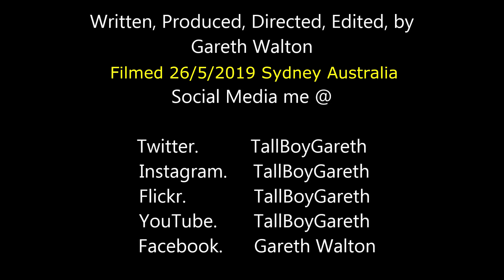Sydney Metro Grand Opening Timelapse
Come Join us @ Sydney Metro's grand opening day as we do a timelapse from start to finish. filmed 26th May 2019